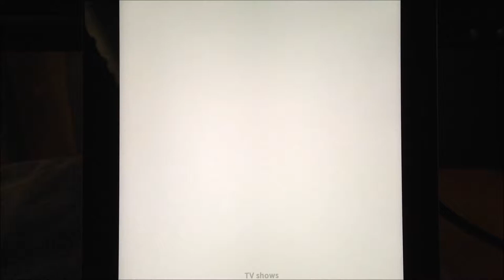Draw Something - TV Shows category (The Money Song)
From the game Draw Something.  8 letters.

The music is "The Money Song" by Team9, a mashup that mashes up Hard-Fi, Red Hot Chili Peppers, Flying Lizards, Abba, Jay-Z, and a couple others.